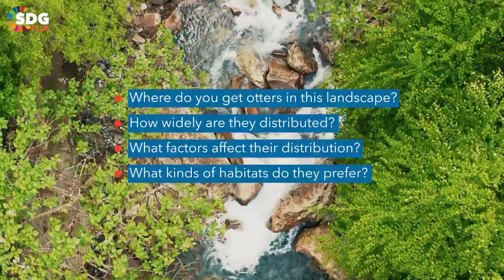The Importance of Otters to Multiple Aquatic Ecosystems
As carnivorous creatures, Otters play an important part in our ecosystems. However, documentation on them is scarce, which means we don’t exactly know how they impact the ecosystem.

Vinni Jain, a Research Fellow at the Centre for Wildlife Studies, explains in this video the process of tracking and collecting data on these elusive creatures. She also details the challenges she faces and the kind of impact she hopes to see from her research.

Watch our videos and then come to SDGPlus, where you can collaborate and innovate with a community on our e-learning platform that is focused on sustainability. SDGPlus brings together the brainpower of the whole community towards finding solutions based on the Sustainable Development Goals (SDG). It is where you learn from online courses on sustainability and where you share your expertise & knowledge to the whole world.

To start understanding the world, you can begin by engaging with our videos. If you want even more, here are more things for you to do:

Go to our online platform and do a quiz on sustainability!
Take a free course on SDG and sustainable development!
Test your knowledge on sustainable thinking via a free online assessment.
Ask questions about the future of our planet and join the online community

Find out how you make a difference along with a global community. To access the community and to test your new skills